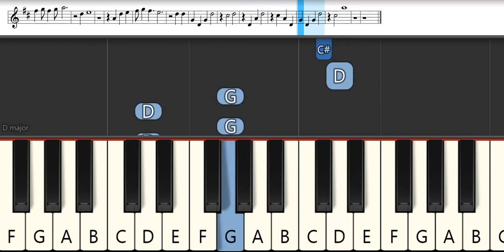Fairy Tail Ending 21 : Megumi Mori - Azayaka no Tabiji | Melodica Pianika - Tutorial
List TAB -